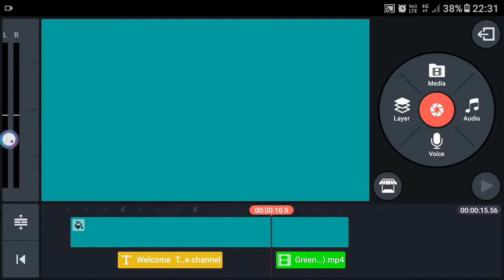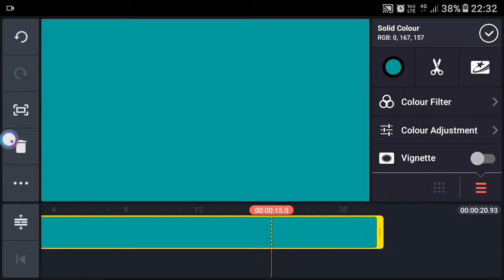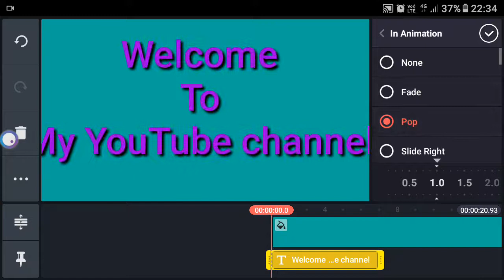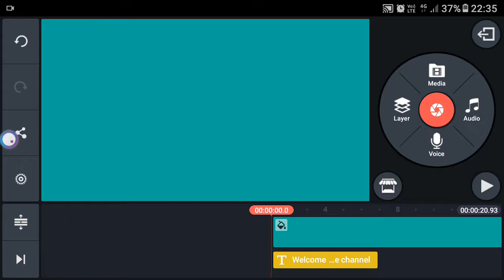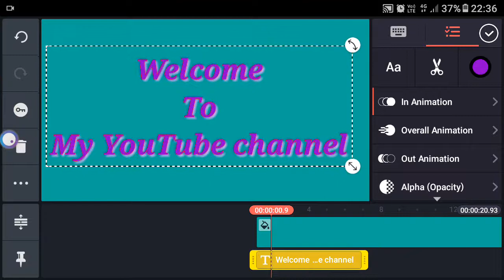How to add Text on kinemaster in Telugu(full tutorial on adding Text colour, animation, design) {కైం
How to add Text on kinemaster in Telugu(full tutorial on adding Text colour, animation, design)
{కైండ్ మాస్టర్ లో టెక్స్ట్ టైపింగ్ ,కలర్ ,అనిమేషన్, డిఫరెంట్ టైప్స్ ఆఫ్ ఫాంట్  వివరంగా తెలుసుకుందాం}